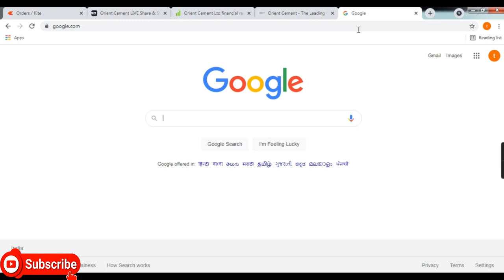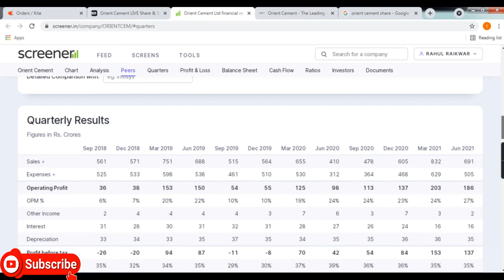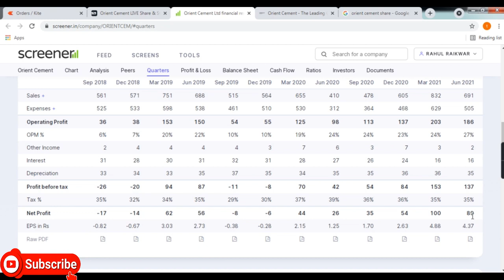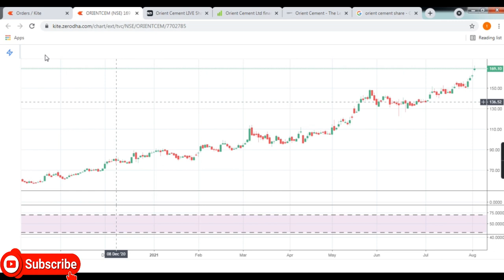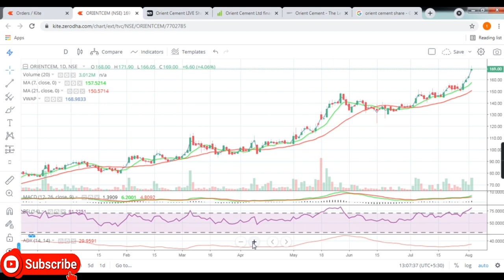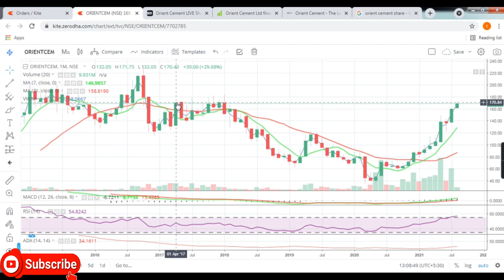Orient Cement Ltd || Latest Target Orient Cement Ltd || Buy ORIENTCEM Share || Multibagger Share